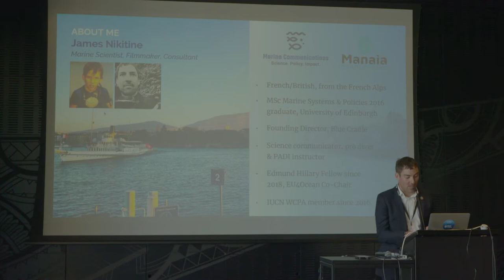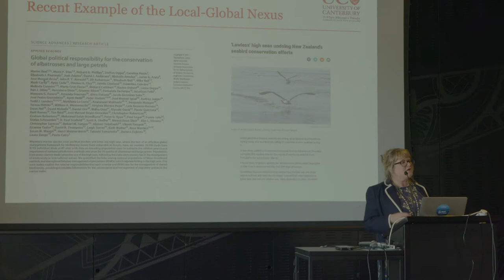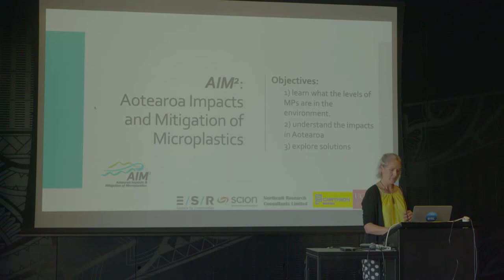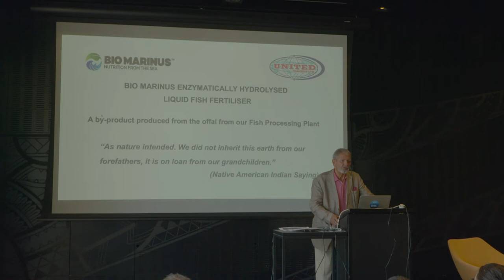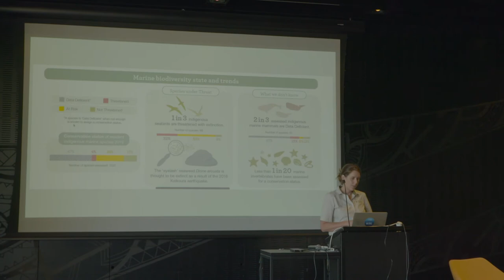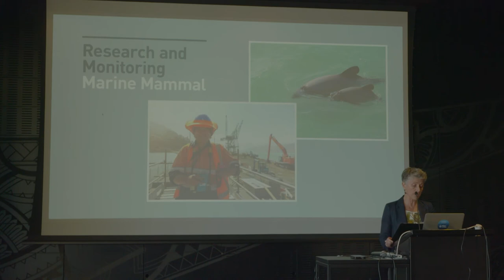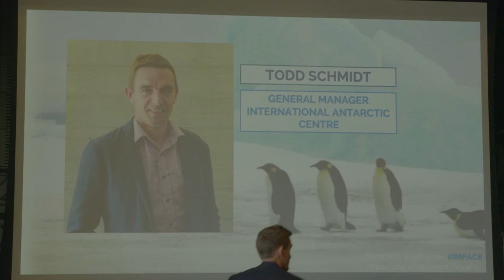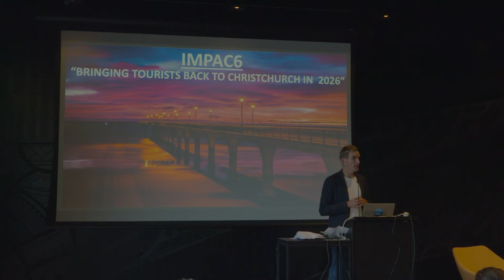Ōtautahi-Christchurch, An Ocean of Opportunity - 11th March 2021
Home to Aotearoa New Zealand’s third largest port in Whakaraupō / Lyttelton harbour, Ōtautahi-Christchurch is the country’s second largest City, the home to the University of Canterbury, a major Antarctic Gateway to the Southern Ocean, and a fine example of community resilience following many disasters.

As it is continuously being rebuilt and reinvented, we believe our City has an untold and unique opportunity to re-engage in its coastal and ocean space, bringing different sectors together, delivering on the idea that everything is connected, from the Southern Alps to the Canterbury Plains, from the Port Hills to the bays of Banks Peninsula. From the garden City to the blue City.

On Thursday March 11th, the Blue Cradle Foundation invited the public to a free event at Tūranga (central public library) to present this opportunity and to raise the stakes for Ōtautahi-Christchurch, showcasing its “Ocean of Opportunity”.

Acknowledging the recent announcement that Christchurch will host the SailGP races in Lyttleton in early 2022 and taking into account the slow but steady growth of the blue economy sector across the South Island, we firmly believe Ōtautahi-Christchurch can play a major role in addressing ocean health impact solutions through innovative partnerships, scientific research, sustainable, circular economic development and community-led conservation.

This event celebrates and recognizes the fact that we are in a unique
“blue” City of exploration, adventure, of peace, science and technological innovation. In this context, the Blue Cradle Foundation announced the intention to host the 6th International Marine Protected Area Congress (IMPAC6), in 2026, and invite anyone to join an Organizing Committee.

8 distinguished speakers presented their work and aspirations in relation to the ocean, introduced by our Mayor, Hon. Lianne Dalziel.

Each presents a different perspective, coming from academia, policy, Iwi, science, conservation, from the start-up ecosystem and ecotourism.

Programme

Opening karakia - Kerepeti Paraone

Event facilitated by Steven Moe, Partner, Parry Field Lawyers, Seeds Podcasts

Speakers:

-Hon. Mayor Lianne Dalziel

-James Nikitine, Founding Director, Blue Cradle Foundation

-Prof Karen Scott, University of Canterbury, International environment and Law of the Sea researcher
-Dr. Olga Pantos, ESR, Senior marine biologist, lead on AIM2 microplastics project

-Kerepeti Paraone, Te Hapū o Ngati Wheke, Rāpaki, Director Kororatahi Creative

-Anita Spencer, Senior Ranger, Department of Conservation

-Kim Kelleher, Head of Environment and Sustainability, Lyttelton Port Company

-Jack Holloway, co-founder, Kelp'n

-Todd Schmidt, General Manager, International Antarctic Centre

-Kypros Kotzikas, Managing Director, United Fisheries